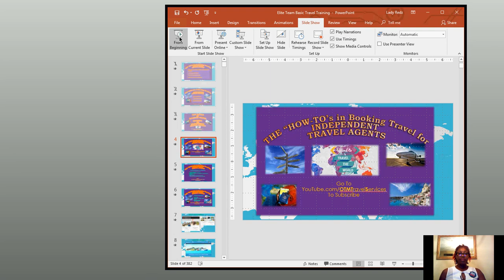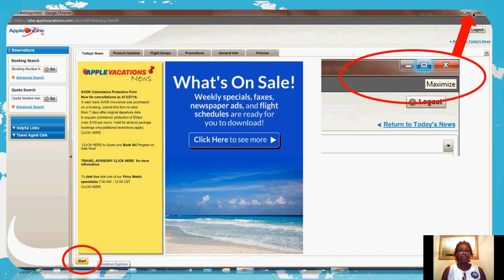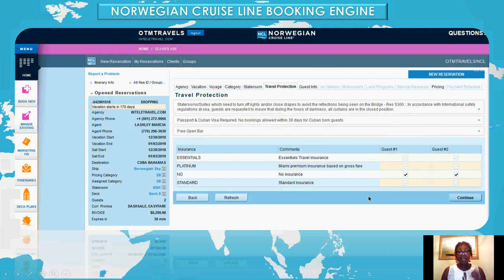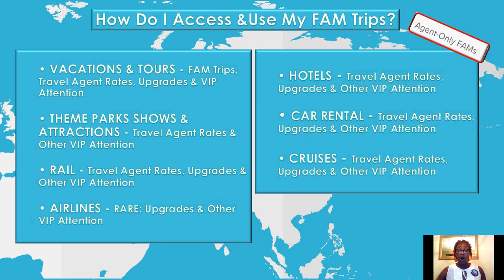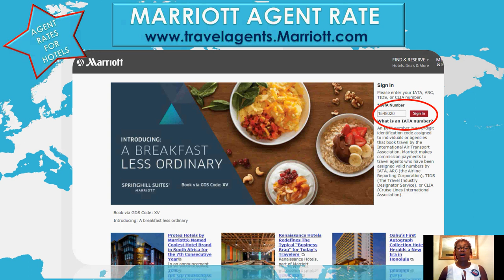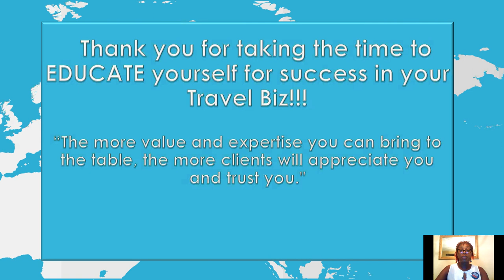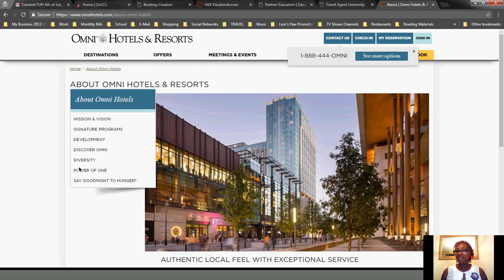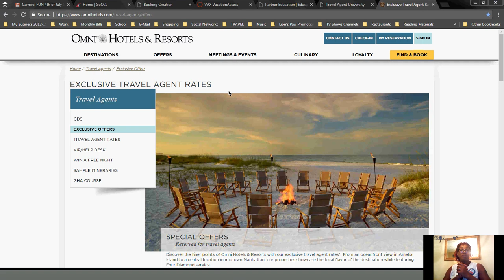TRAVEL SUPPLIERS BOOKING ENGINE & PRODUCTS, AGENT PRIVILEGES, WHEN IN DOUBT, GOOGLE - JULY 5TH 2018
TODAY'S TRAINING WEBINAR, WE'LL TALK ABOUT:
- Travel Education -  Suppliers Courses
       - VAX Webinars
- Suppliers Booking Engine & Products
       - Apple Vacations
       - Norwegian Central Booking Engine
       - Funjet Promotions & Deals
- Working With Suppliers
- FAM’s
- Agent Privileges
- Industry Events
- Not Sure Where To Start Your Research?? - When in doubt, Google. LOL
- Q & A

Marcia,